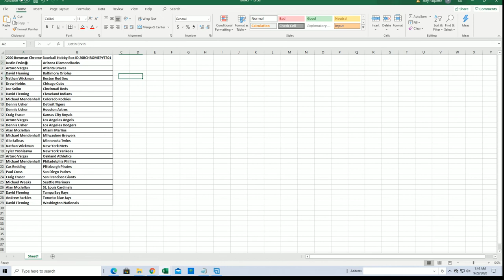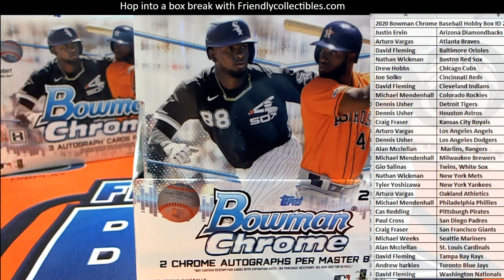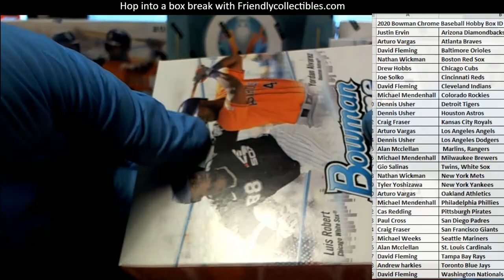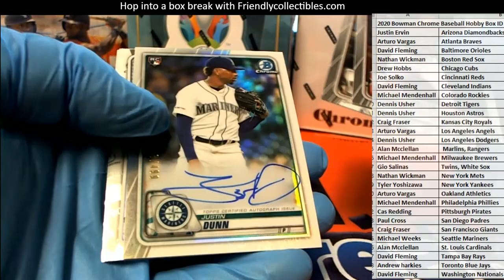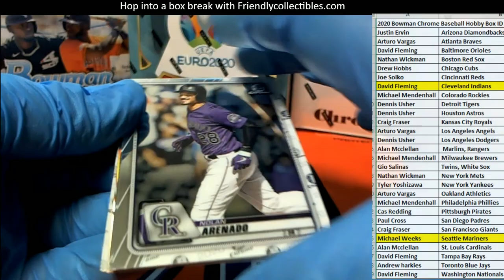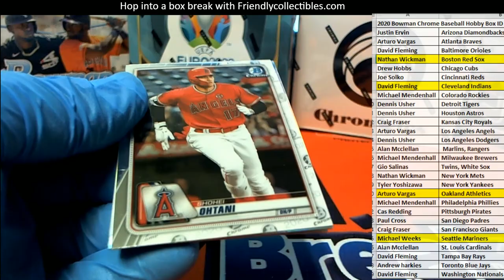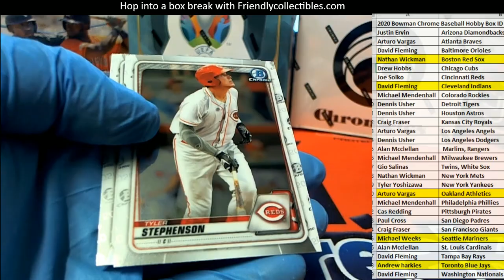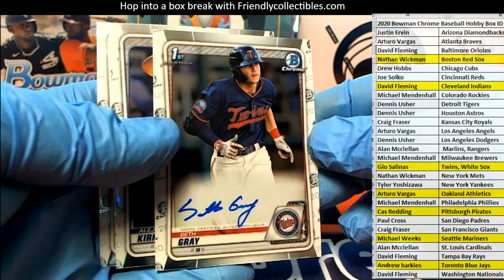2020 Bowman Chrome Baseball Hobby Box ID 20BCHROMEPYT301